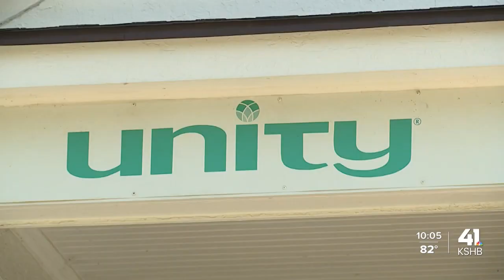Groups prepare to assist people experiencing homelessness amid heat